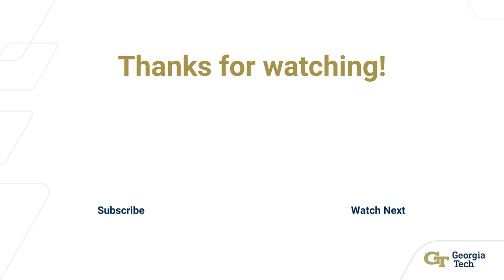RCE Greater Atlanta - Student Leadership in Sustainability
Lakshya Sharma – MS Student, Human Computer Interaction, Georgia Tech